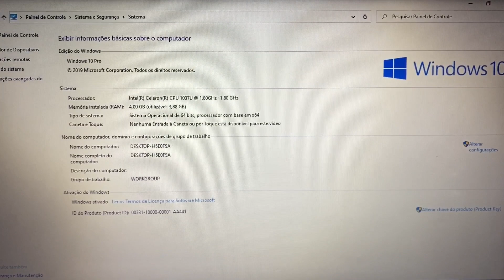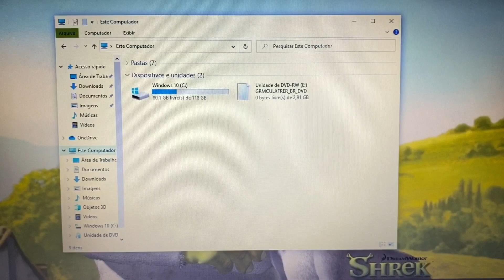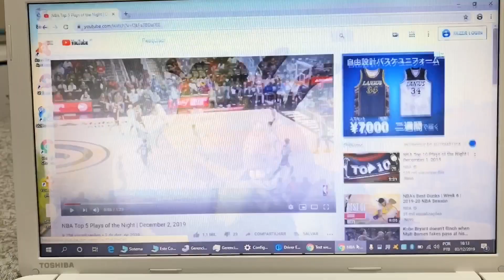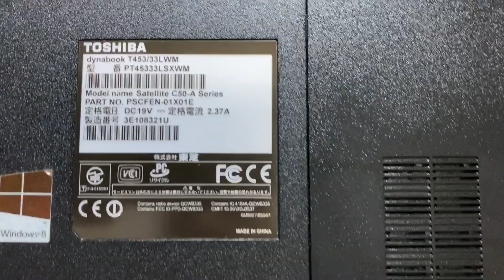Notebook Toshiba 2014 Completo com SSD HDMI Bluetooth WebCam Barato 🙀 Vendido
¥12,000

Modelo 2013/2014
Intel Celeron CPU 1037U 1.80GHz (4 Geração)
4 Giga Memoria DDR3
Wi Fi
Bluetooth
WebCam